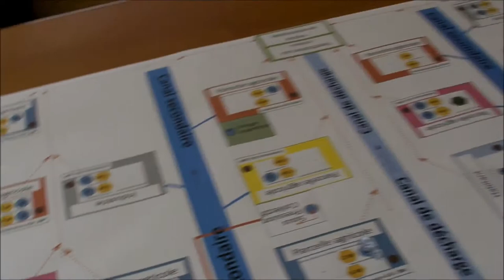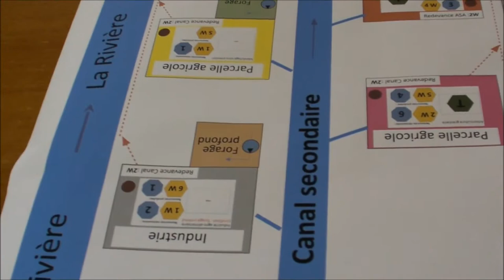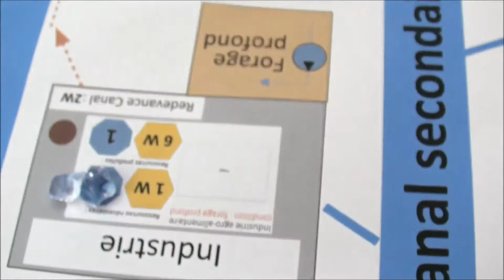Périmètre irrigué 10 - Le tour de jeu : Distribuer l'eau de la nappe